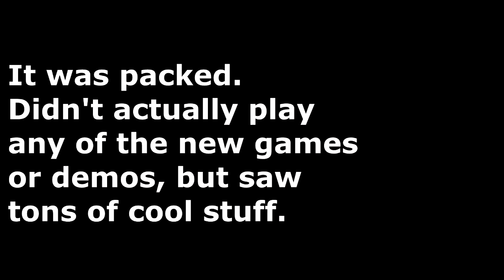PAX SOUTH 2017 VLOG - Friday - Walking through the crowds in the main Exhibition Hall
It was so crowded, we couldn't really do much. Couldn't even really get close to any booths without standing in line for a long time. So here I am pushing through the crowds and reading signs.